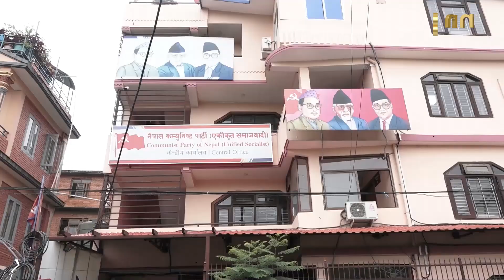समाजवादी मोर्चाले प्रदेश स्तरमा घोषणा सभाको आयोजना गर्ने भएको छ | GNN HDTV